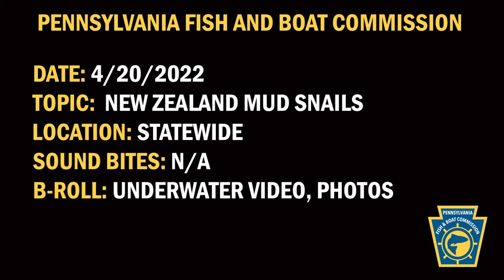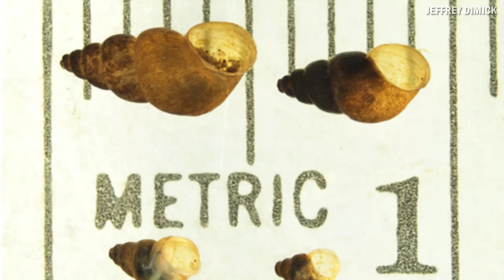New Zealand Mudsnail (B-Roll)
New Zealand Mudsnail video, photos, graphic.